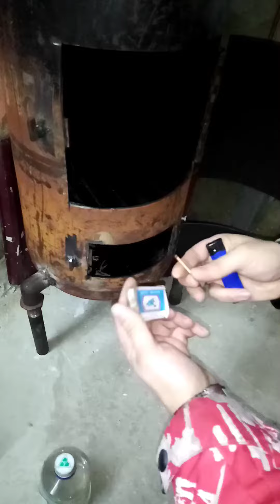Печь на отработке капельного типа. Разжигаем! Легко! Быстро!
Добрый день.
В этом видео я покажу как растапливаю печь у себя в гараже. В качестве топлива используется как масло, так и дрова.
Ничего сложного, даже руки марать не нужно!